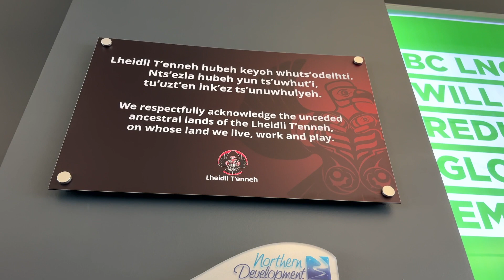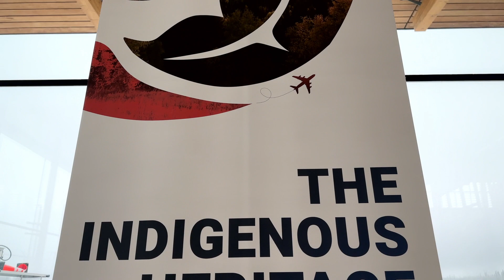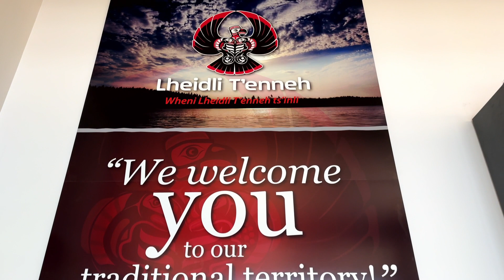Indigenous Heritage Project at YXS